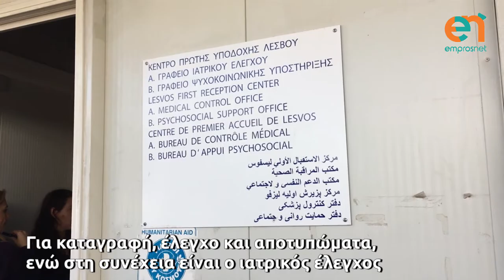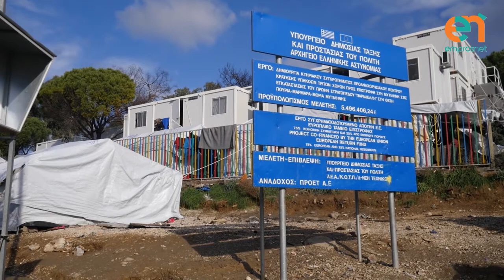Μέσα στο Κέντρο της Μόριας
Ημερήσια εφημερίδα Μυτιλήνης " EmprosNet.gr "